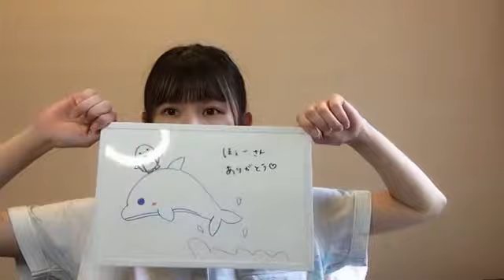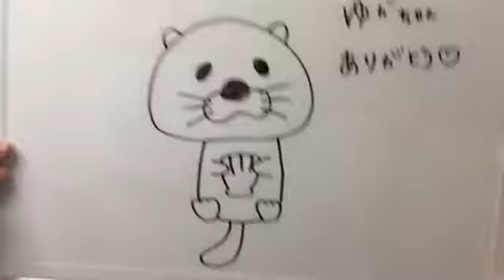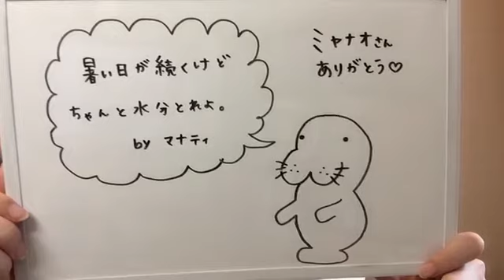熊沢 世莉奈（HKT48 チームKⅣ） 2021年08月12日 15時01分31秒